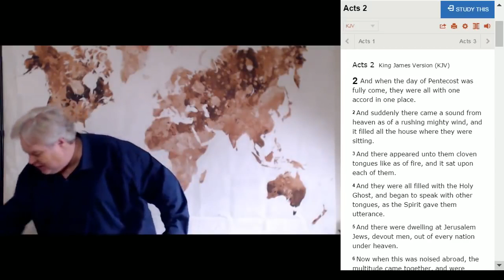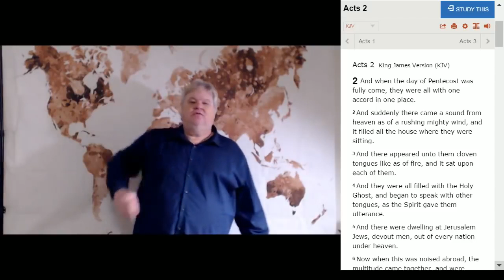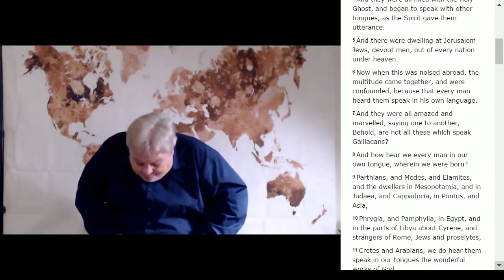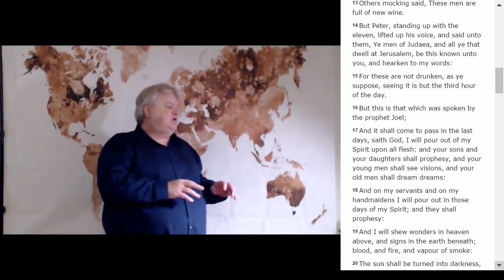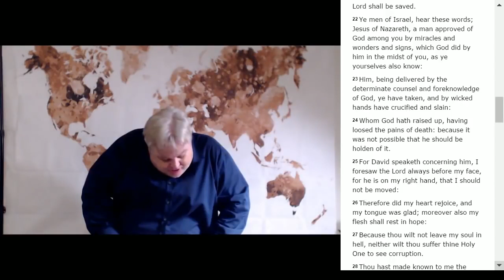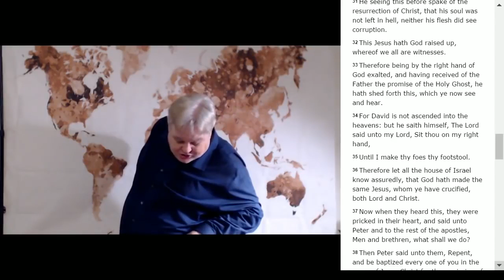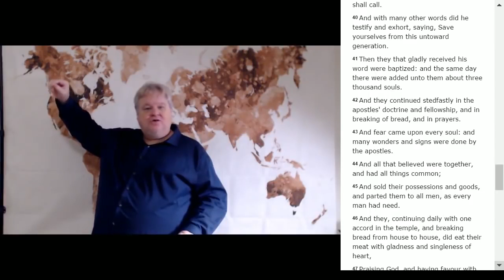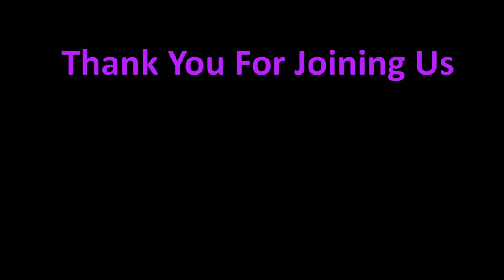Salvation & Baptism in The Holy Spirit The POWER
Minister Paul
Jan 12, 2019